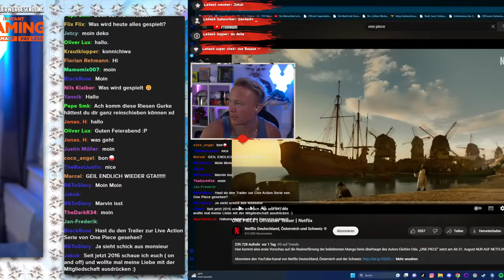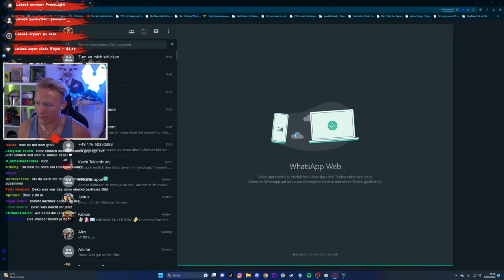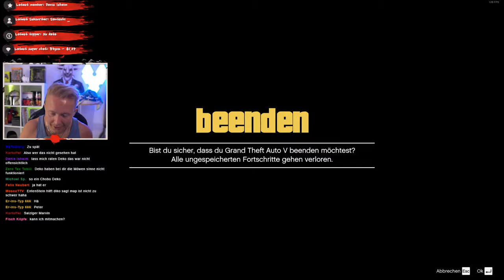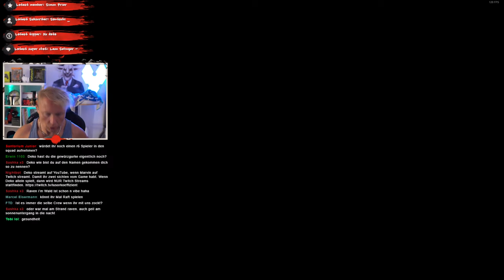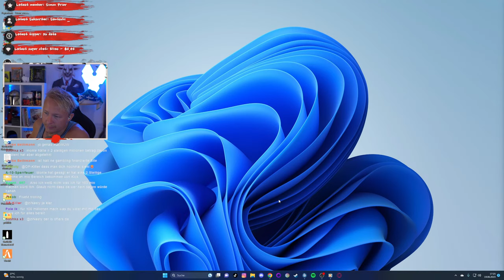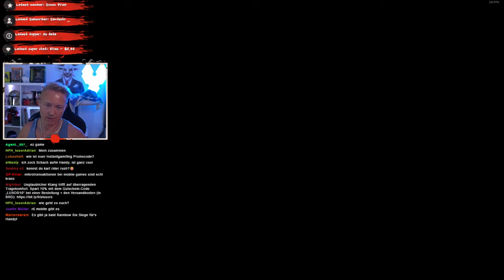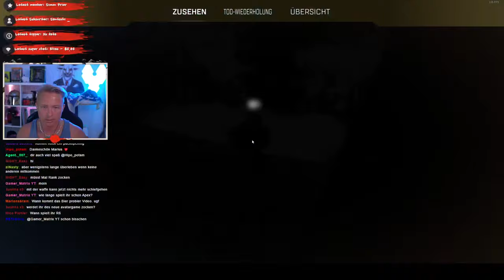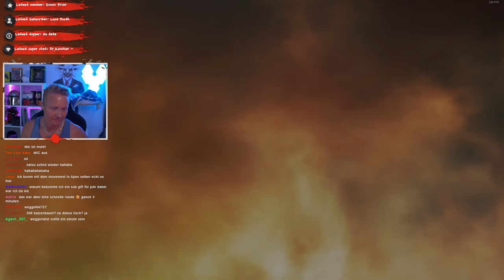Mr. Cringe on Air! 🔴🤪 AV1 Codec für beste Qualität!